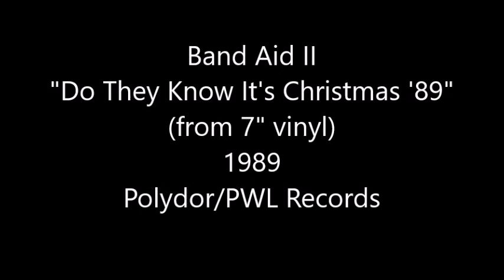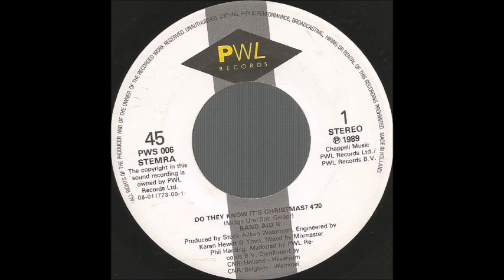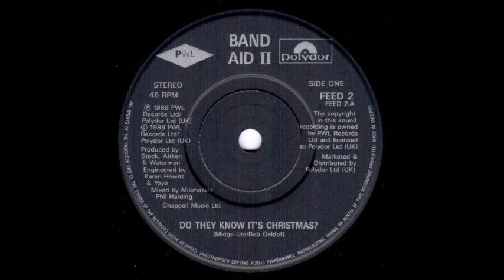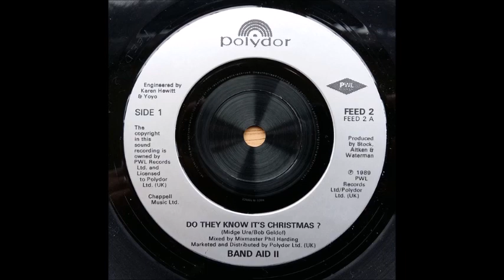Band Aid II - Do They Know It's Christmas (from vinyl 45) (1989)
The second take on the immortal all-star ensemble Christmas track!
The original was released in 1984 and remade by the hit machine of Stock-Aitken-Waterman in 1989 featuring the vocal talents of Bananarama (holdover from the '84 version), Big Fun, Bros, Cathy Dennis, D Mob, Jason Donovan, Kylie Minogue, Lisa Stansfield, Technotronic, The Pasadenas, Sonia, Wet Wet Wet, Kevin Godley,  Cliff Richard, and Chris Rea among others. In 1989, the song spent three weeks at the #1 position on the UK Singles chart, but never released in the US.  This comes from the original vinyl 45. This version has a more dancable spin than the original, and worthy of a listen, before and after the holidays.